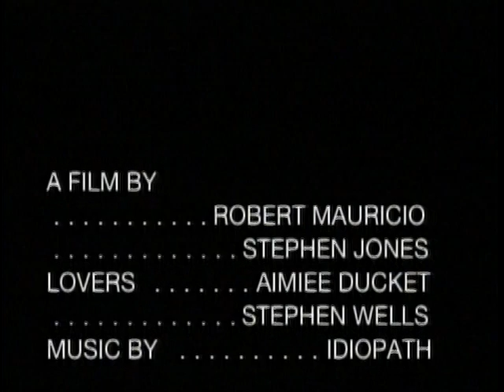A Certain Slant Of Time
Featured on "Hall In The Arts": Independent Filmmaker's Showcase.  A short artistic film by Robert Mauricio and Stephen Jones.